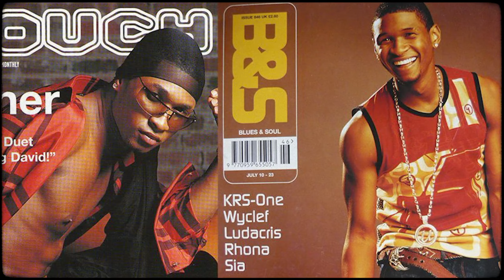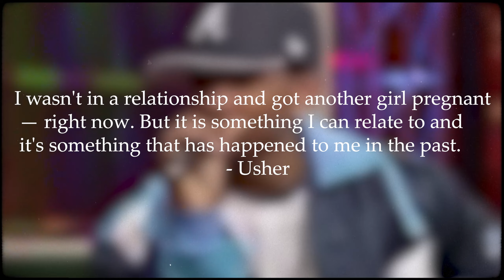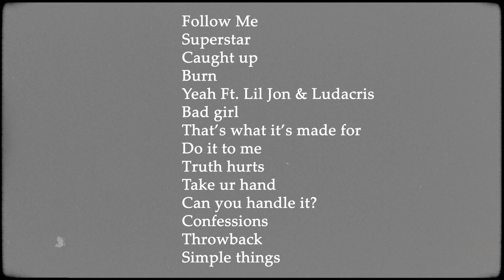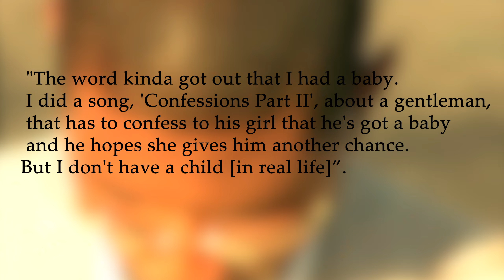The Genius Marketing of Usher's "Confessions"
Come along as we explore the marketing tactics behind Usher's 2004 "Confessions"